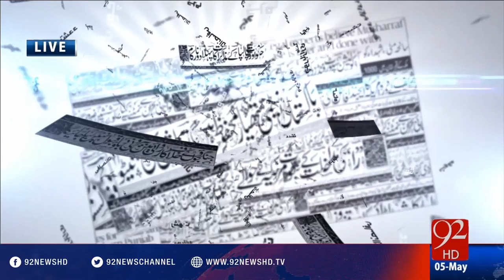Bakhabar Subh - 05-05-2016 - 92NewsHD